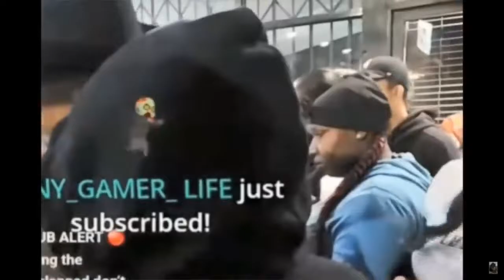Was Nipsey Hussle set up?